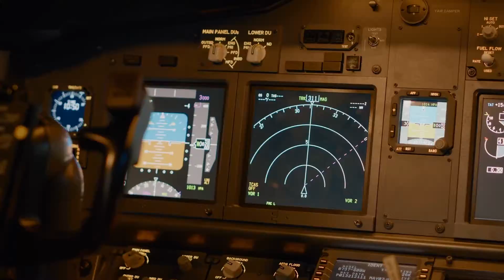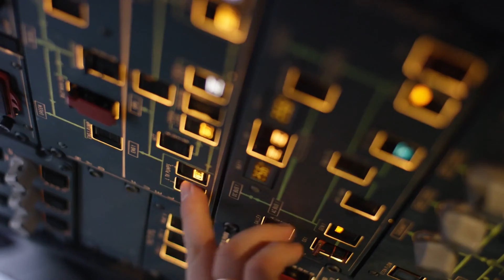What is the HEIGHT requirement for PILOTS? | Pilot Podcast CLIPS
India's best Online On-Demand Ground School for DGCA Exams
Pilot Podcast Clips is a collection of SHORT CLIPS from Pilot Podcast. The Pilot Podcast by Captain Neha, Nilay, and Winged Engineer has grown to become India's number #1 podcast in the aviation field. Hope you enjoy our latest knowledge-fueled videos.
Captain Neha Thakare is a Captain on A320 and a mentor to aspiring pilots at CNTAA.
Nilay and Winged Engineer are Cadet Pilots currently undergoing training under India's largest airline.

Checkout Pilot Podcast Episodes below:

Life of an Airline Pilot vs Student Pilot by Capt.Neha, Nilay & Winged Engineer | Pilot Podcast EP1:

How to arrange money to be a Pilot by Capt.Neha, Nilay & Winged Engineer | Pilot Podcast EP8

Is it good to become an Airline Pilot in USA? Capt.Neha, Nilay, Winged Engineer | Pilot Podcast EP11